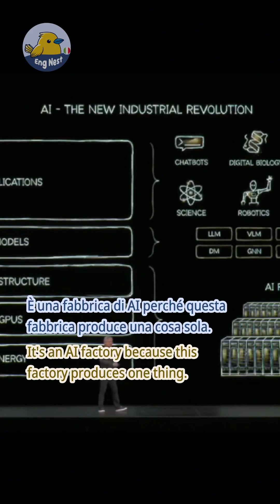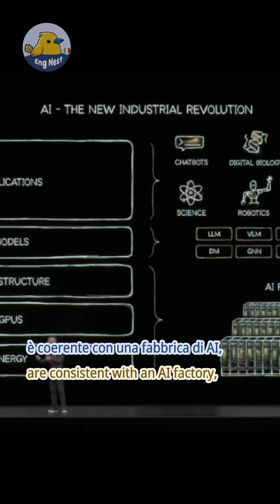🏭 Il concetto di fabbrica di IA | Rivoluzione AI: Dai Chatbot alle Fabbriche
🎬 Rivoluzione AI: Dai Chatbot alle Fabbriche

In questa discussione perspicace, ci immergiamo nell'ampio regno dell'Intelligenza Artificiale (AI), evidenziando la sua evoluzione oltre i semplici chatbot come ChatGPT. L'AI sta rivoluzionando lo stack informatico, passando da software tradizionali codificati a mano a machine learning intensivo di dati su GPU. La conversazione sottolinea il ruolo critico dell'energia, delle infrastrutture e dei modelli innovativi nel guidare il progresso dell'AI. Con applicazioni che spaziano dalla biologia digitale ai veicoli autonomi, l'AI non è solo uno strumento, ma una forza lavoro che migliora la produttività in vari settori. Mentre ci troviamo sull'orlo di un'economia guidata dall'AI, il potenziale di crescita e efficienza è senza precedenti, segnando un cambiamento significativo nel modo in cui la tecnologia interagisce con le nostre vite quotidiane.

Questo contenuto può contenere materiale protetto da copyright utilizzato a scopo di commento, critica, istruzione, notizia o ricerca.
Crediamo che tale utilizzo sia non commerciale, in buona fede e conforme alle leggi sul copyright applicabili come uso equo.
Se sei il titolare del copyright e ritieni che il tuo contenuto sia stato utilizzato in modo improprio, ti preghiamo di contattarci. Affronteremo il problema rapidamente.

🌟 **Informazioni sul canale**
Benvenuto su **Eng Nest!**
La tua scelta ideale per imparare espressioni autentiche in inglese e migliorare le tue abilità di conversazione quotidiana!

### Le nostre caratteristiche:

1. Impara l’inglese parlato quotidianamente e le espressioni naturali per rendere il tuo linguaggio più fluente e spontaneo.
2. Migliora le tue capacità di ascolto e comprendi l’inglese della vita reale con facilità.
3. Rimani aggiornato con argomenti di tendenza e contenuti rinnovati regolarmente per rendere l’apprendimento sempre interessante.
4. Copriamo un’ampia gamma di argomenti per arricchire la tua conoscenza linguistica e le tue capacità comunicative.
5. Sottotitoli accurati per aiutarti a comprendere ogni dettaglio con chiarezza.
6. I sottotitoli e il design dei video sono curati nei minimi dettagli per offrirti un’esperienza visiva e di apprendimento migliore.

Che tu voglia rafforzare le basi dell’inglese o raggiungere la fluidità, **Eng Nest!** sarà il tuo compagno di apprendimento!
Non dimenticare di mettere **mi piace**, **iscriverti** e **supportarci** per iniziare insieme questo divertente viaggio nell'apprendimento!